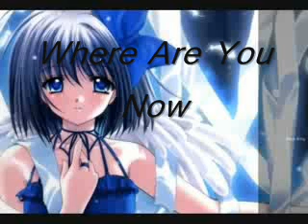Where Are You Now